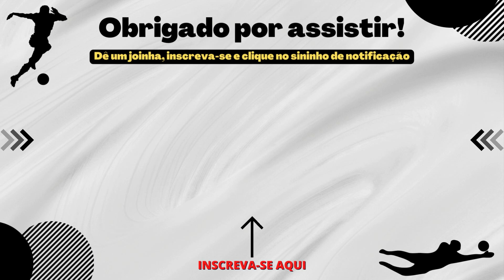ACABOU DE SAIR! MAL JOGOU E JÁ ESTÁ INDO EMBORA! DIRETORIA CONFIRMOU! ULTIMAS NOTICIAS DO SANTOS